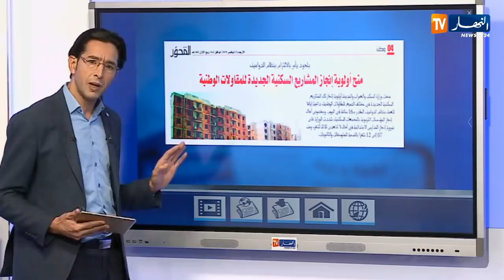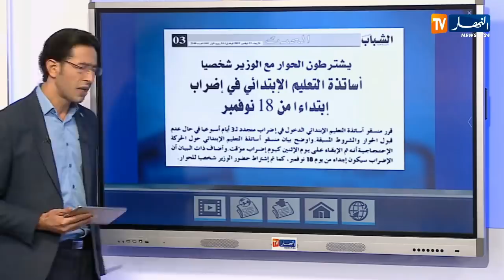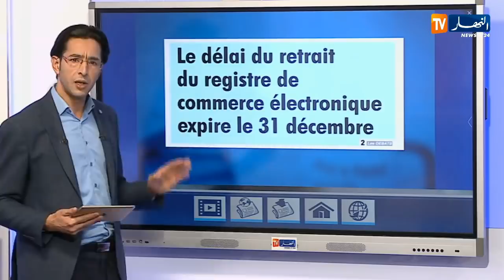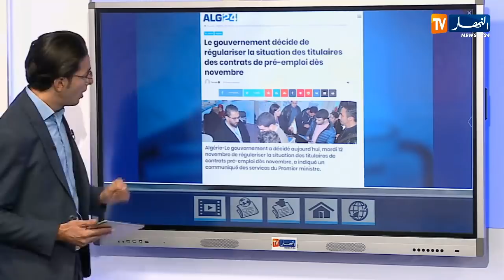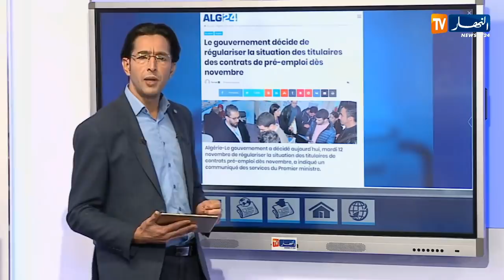5 خطوط حمراء للمترشحين إلى الرئاسيات / حديث الصحافة